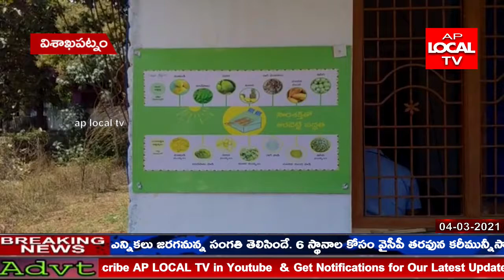విశాఖపట్నం జిల్లా పాడేరు పరిధిలోని 11 మండలాల గిరిజన గ్రామాలలో ఆసరా స్వచ్ఛంద సంస్థ ఉచిత వైద్య సేవలు